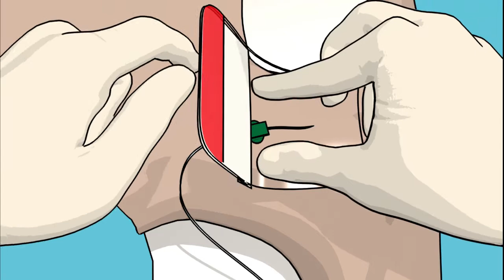Leukomed T - product video - instruction for use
Leukomed I.V. film - product video - instruction for use
Director: Nils Oskamp
Animation: Birte Jabs
Cleint: BSNmedical